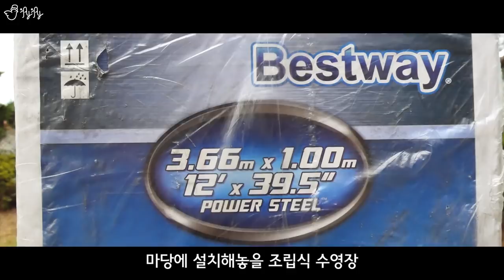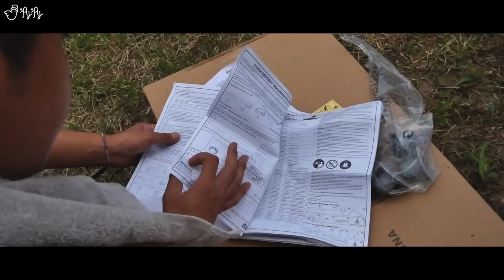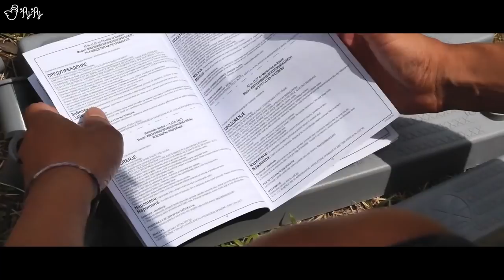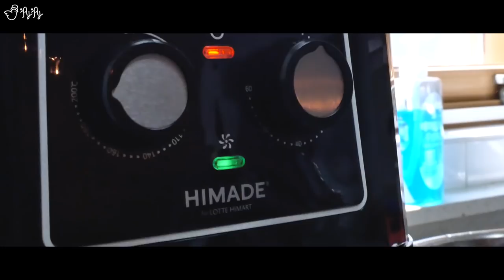집에 수영장 설치해버림!